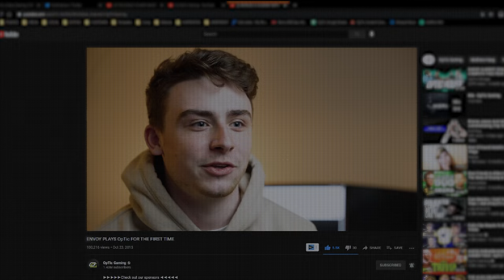FORMAL REUNITES WITH OpTic AND SCUMP | THE PROCESS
As the second season of the CDL gets started, we talk to FormaL and Envoy about their lives and how the team came to be!